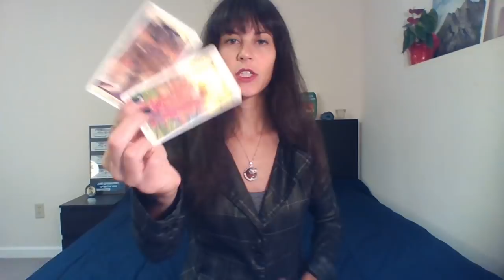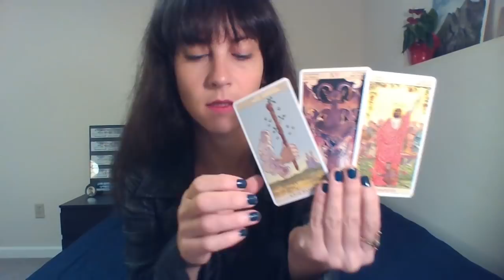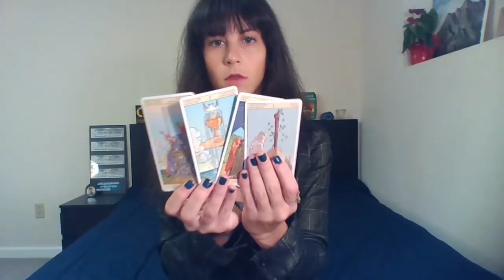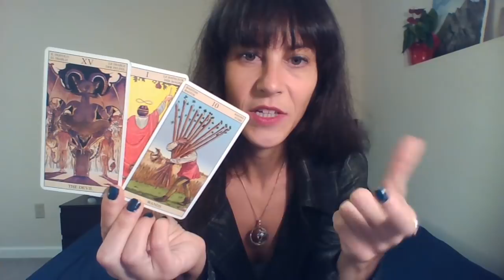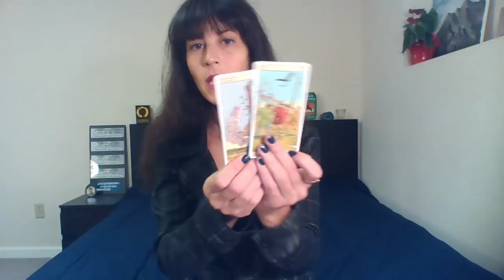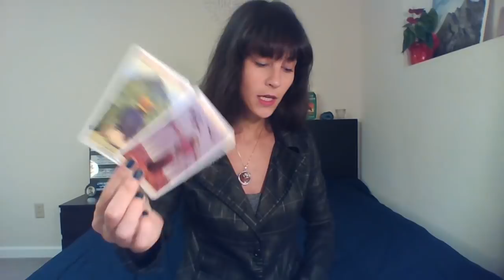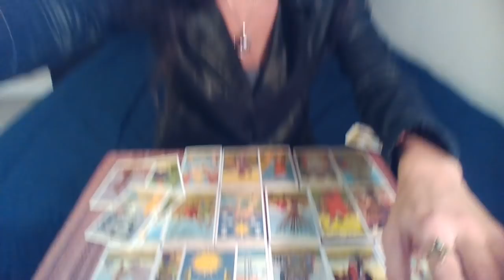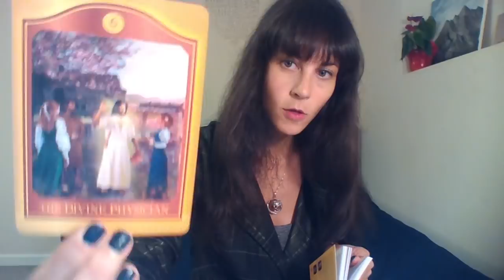AQUARIUS November 2018 ~ Goodly & Godly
Tarot Deck: New Vision Tarot
Oracle: The AKASHIC TAROT

I LOVE YOU AQUA SEEKERS!